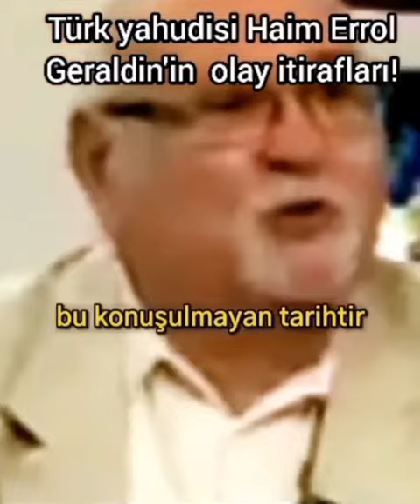Türk Yahudisi Errol Gerald'ın Sabetayizm itirafları: TC'yi Sabetayistler kurdu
TC'nin bir Sabetayist Zümre Oligarşisi olarak kurulduğunu Gazetemiz İmtiyaz Sahibi Zeki Geçkil, çeyrek asrı aşan bir süredir gazetemizde anlatıyor. Takiyeci Zümre dediğimiz bu Sabetayist Oligarşiyi kuranlar aynı zamanda medya ve akademiyaya da hakim olduklarından bu gerçekleri toplumdan gizliyorlar. İşte bir Türk Yahudisi Errol Gerald, Geçkil'in anlattığı gerçekleri bir bir itiraf ediyor.